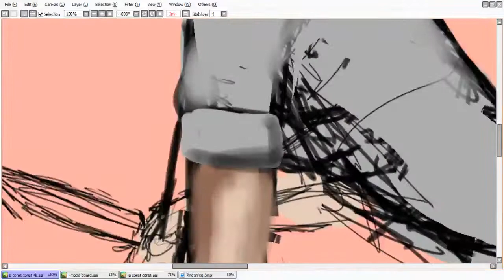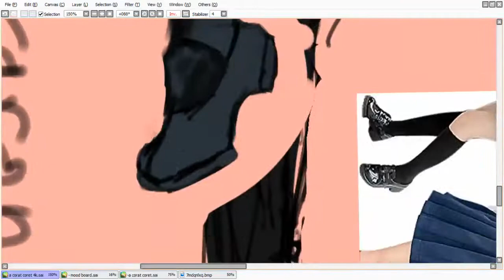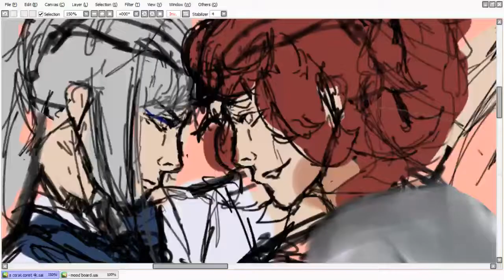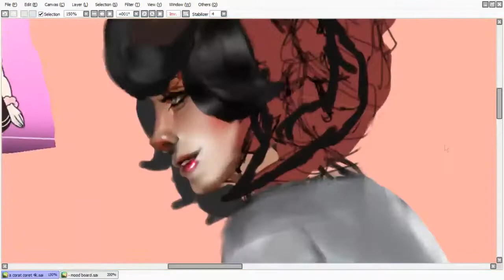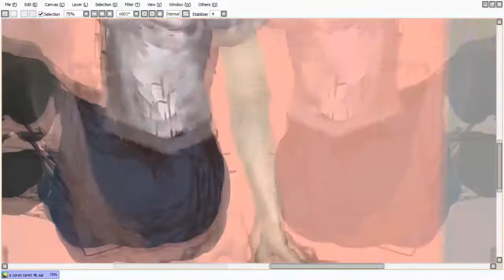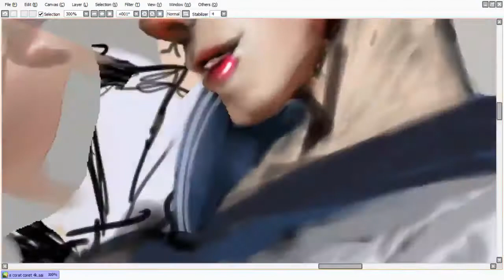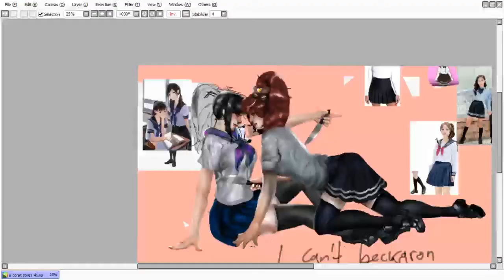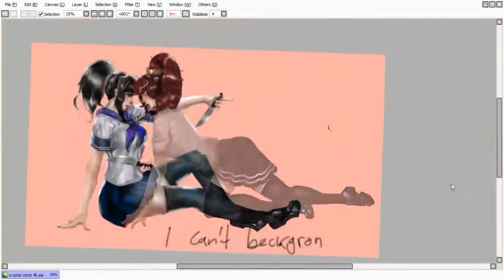Art-Speed paint- Yandere-chan and Bow-chan :D [Paint Tool Sai]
Yandere-chan and Bow-chan :D

I did it for improving my stroking skill :D Improve ga shitai :d

I realized that I speed up the video way too much... im having a stroke by just watching my own creation... if You happened to watched it till the end.. boi...
Aside from that I hope you having a good strok-  i mean having a good time watching the video.